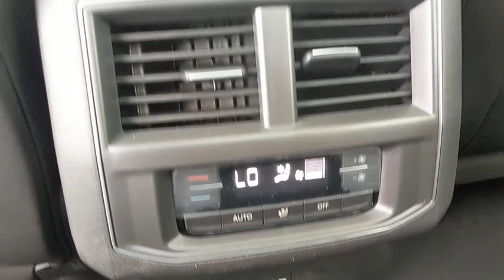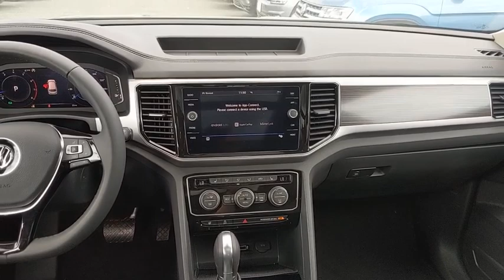2019 Volkswagen Atlas Baltimore, Catonsville, Laurel, Silver Spring, Glen Burnie MD V90970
Deep Black Pearl New 2019 Volkswagen Atlas available in Baltimore, Maryland at Edit Antwerpen VW. Servicing the Catonsville, Laurel, Silver Spring, Glen Burnie MD area.
2019 Volkswagen Atlas 3.6L V6 SEL - Stock#: V90970 - VIN#: 1V2MR2CA2KC549786